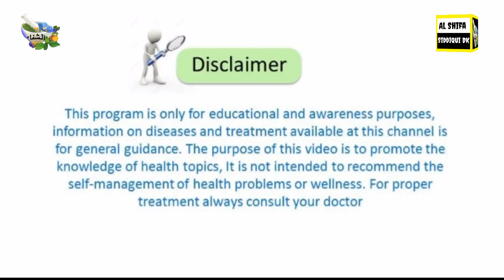Masoor ki daal ke Fayde || masoor dal || مسور کی دال کے فائدے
Masoor ki daal ke fayde  Masoor ki daal khana ke fayde
Masoor ki daal ke fayde in urdu  Masoor ki daal ke fayde aur Istemal
مسور کی دال کے فائدے
masoor dal

Khas Khas ke Fayde || Poppy Seeds Benefits in Urdu

Al Shifa Siddiqui DK
Hakeem Umar Shahzad Siddiqui